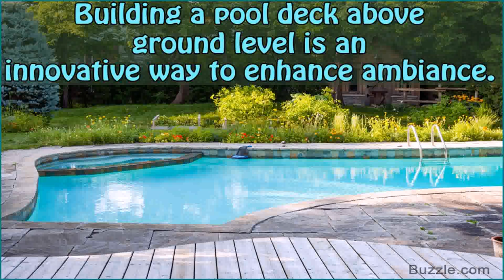Best Way To Build Above Ground Pool Deck (see description)